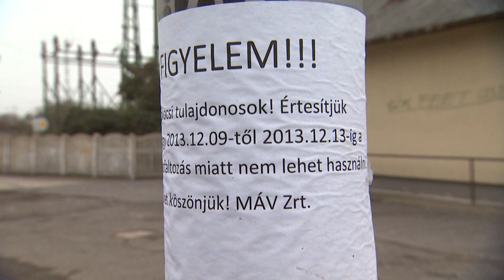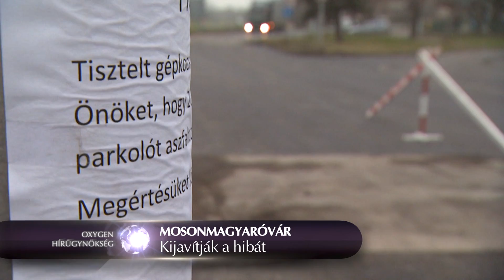Körbeaszfaltozták az autót